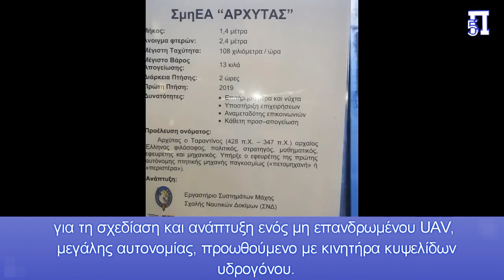ΑΡΧΥΤΑΣ: Συνεργασία Ελλάδος-Γαλλίας στην κατασκευή UAV με κυψελίδες υδρογόνου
Είδηση έβγαλε απάντηση του ΥΠΕΘΑ σχετικά με ερώτηση του Βουλευτή κ. Κυριάκου Βελόπουλου, με θέμα «Προβληματισμοί σχετικά με την υλοποίηση του πολύ-προβεβλημμένου προγράμματος ανάπτυξης UAV Αρχύτας».

Η απάντηση του υπουργείου Άμυνας ανέφερε ότι η χώρα μας συμμετέχει στο Πρόγραμμα HYBRID για τη σχεδίαση και ανάπτυξη ενός μη επανδρωμένου UAV, μεγάλης αυτονομίας, προωθούμενο με κινητήρα κυψελίδων υδρογόνου.

Συγκεκριμένα αναφέρεται ότι, “το ΥΠΕΘΑ έχει δηλώσει υποστήριξη, από κοινού με τη Γαλλία και την Κροατία, στο ΔΟΠΕΑΣ “HYBRID”, το οποίο ξεκίνησε πρόσφατα να υλοποιείται στο -2- πλαίσιο του Ευρωπαϊκού Ταμείου Άμυνας (EDF), με συντονιστή της κοινοπραξίας τη γαλλική εταιρεία DELAIR και συμμετοχή της ελληνικής εταιρίας ISD.

Το συγκεκριμένο ΔΟΠΕΑΣ, με χρονοδιάγραμμα υλοποίησης 36 μηνών, έχει ως στόχο τη σχεδίαση και ανάπτυξη ενός καινοτόμου, μη επανδρωμένου Α/Φ, μακράς αυτονομίας, προωθούμενο με ηλεκτρικό κινητήρα κυψελίδων υδρογόνου. Το πρωτότυπο UAV θα είναι αθόρυβο και θα έχει τη δυνατότητα κάθετης απογείωσης και προσγείωσης (VTOL architecture) σε μικρή επιφάνεια.
Ο δε συνολικός Π/Υ του προγράμματος ανέρχεται στα 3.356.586€, με χρηματοδότηση σε ποσοστό 94,25%
(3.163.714€) από την ΕΕ, ενώ οι απαιτήσεις χρηματοδότησης από πλευράς ΥΠΕΘΑ αναμένεται να μην υπερβαίνουν τα 70.000€.
Τέλος, αναφορικά με το πρόγραμμα ‘‘Αρχύτας’’, σύμφωνα με στοιχεία της ΕΑΒ, το αναπτυσσόμενο αερόχημα, το οποίο προορίζεται για την ενίσχυση των Ενόπλων Δυνάμεων, βρίσκεται ήδη σε προχωρημένο στάδιο λεπτομερούς σχεδίασης,ενώ το πρώτο προβιομηχανικό πρωτότυπο προγραμματίζεται να κατασκευαστεί εντός του τρέχοντος έτους, με τη γραμμή βιομηχανικής παραγωγής να τίθεται σε λειτουργία εντός του πρώτου τριμήνου του έτους”.
Την ίδια περίοδο οι Τούρκοι έχουν επιδοθεί σε μια κούρσα κατασκευής επιθετικών μη επανδρωμένων εναερίων οχημάτων, αλλά και άλλων τύπων, με έναν μόνο σκοπό σε πιθανή περίπτωση ελληνοτουρκικής σύγκρουσης, αυτής της στοχοποιήσεως κρίσιμων ελληνικών εγκαταστάσεων, χωρίς τον “βραχνά” της ισχυρής ελληνικής Πολεμικής Αεροπορίας ( αν αυτό βέβαια θα ήταν για αυτούς εφικτό).
Ο στόλος των τουρκικών μη επανδρωμένων εναερίων οχημάτων θα έχει πολύ πιθανόν, την κύρια αποστολή "καταστροφής κρίσιμων για την χώρα μας υποδομών", σε κάθε σενάριο που θα πρέπει να εξετάσουμε στο Αιγαίο, για αυτό και οι πληροφορίες για ελληνικό πλέγμα ηλεκτρονικού πολέμου θα πρέπει να είναι η πρώτη μας προτεραιότητα, μαζί με την κατασκευή σε ικανό αριθμό ελληνικών UCAV, που θα μα λύσουν τα χέρια σίγουρα.
Κεφάλαια:
0:00 - Εισαγωγή
0:18 - ΑΡΧΥΤΑΣ: Συνεργασία Ελλάδος-Γαλλίας στην κατασκευή UAV με κυψελίδες υδρογόνου